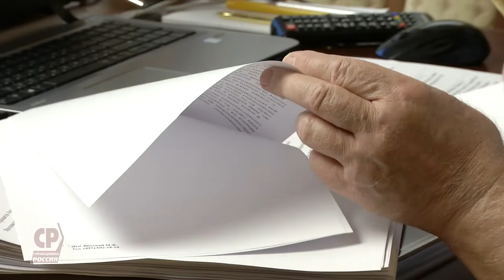Сергей Миронов провел прием граждан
14 декабря Председатель Партии СПРАВЕДЛИВАЯ РОССИЯ Сергей Миронов провел онлайн прием граждан. С какими проблемами обратились граждане:

- Игорь Жбанов, представляющий инициативную группу из города Липецка, обратился к парламентарию с просьбой помочь добиться ремонта дороги, ведущей к СНТ.

- Жительница города Улан-Уде Анна Марихина рассказала о том, что в марте жильцам многоквартирного дома насчитали более 330 тысяч рублей долгов за жилищно-коммунальные услуги, хотя люди каждый месяц исправно платили по квитанциям.

- Анастасия Крутова из города Рыбинска Ярославской области пожаловалась на холод в одной из комнат квартиры. Несмотря на установку новой батареи, ничего не изменилось. При этом работники управляющей компания пожимают плечами и исправно начисляют плату за отопление.

- Жительница города Волоколамска Московской области Яна Тюрина, представляющая группу семей, обратилась с жалобой на то, что Пенсионный фонд отказался выплачивать компенсацию членам семьи чернобыльцев, если те не могут доказать, что сами подвергались радиоактивному облучению.

- Житель Саткинского района Челябинской области Виктор Захаров обратился от лица инициативной группы россиян, принимавших участие в Нагорно-Карабахском конфликте с тем, чтобы их признали ветеранами боевых действий.

- Лев Миталев рассказал о проблеме газификации деревень в Московской области.

По этим и многим другим вопроса Сергей Миронов подготовил депутатские запросы и будет лично контролировать их исполнение, чтобы как можно быстрее решить проблемы людей.